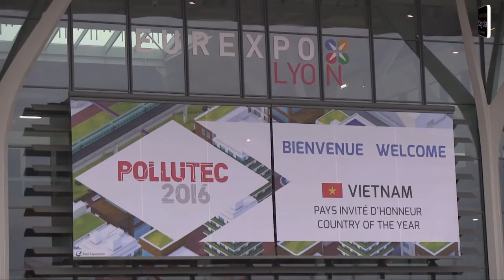Ressor se positionne sur Pollutec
Ressor, fournisseur d’équipements et de matériels pour les installations de recyclage et de valorisation, tire un bilan satisfaisant de l’édition Pollutec 2016.